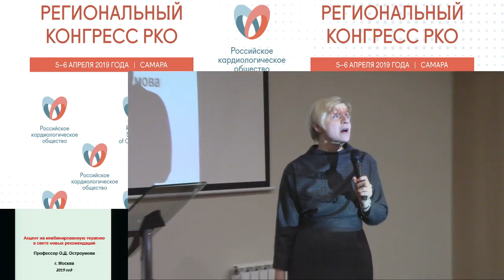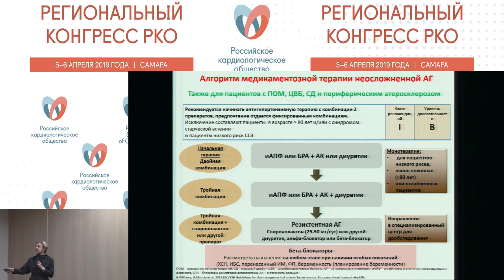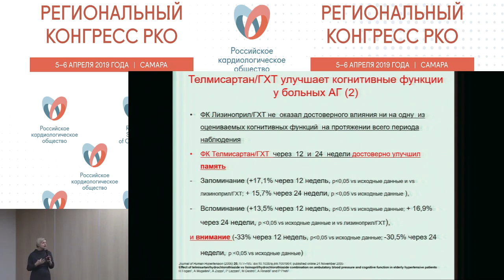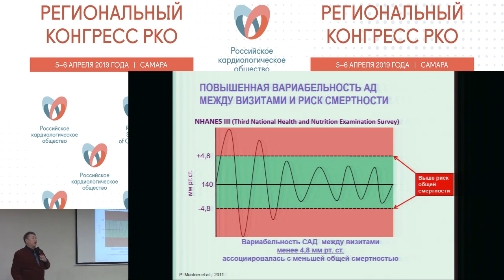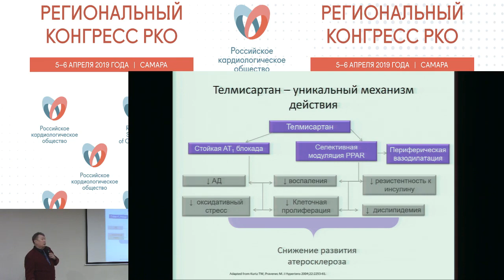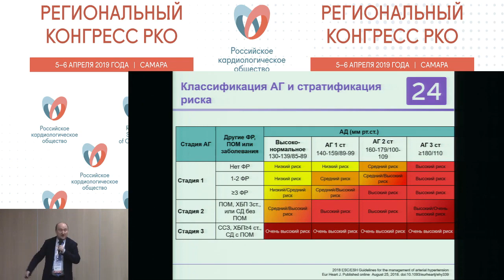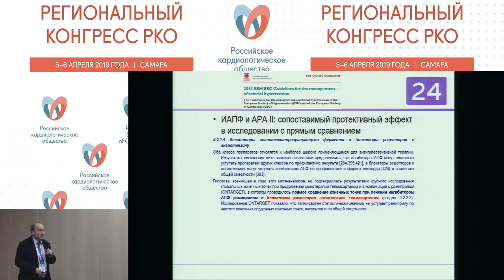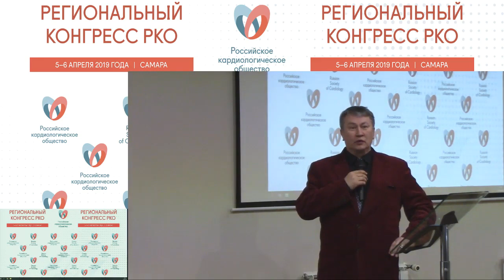СИМПОЗИУМ НОВЫЕ ПЕРСПЕКТИВЫ В КОНТРОЛЕ АД УМНЫЙ ПОДХОД И ПРОДЛЕНИЕ ЖИЗНИ ПАЦИЕНТА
Региональный конгресс РКО в Самаре
05-06 апреля 2019 года
САТЕЛЛИТНЫЙ СИМПОЗИУМ НОВЫЕ ПЕРСПЕКТИВЫ В КОНТРОЛЕ АД. УМНЫЙ ПОДХОД И ПРОДЛЕНИЕ ЖИЗНИ ПАЦИЕНТА (при поддержке компании «КРКА», баллы НМО не начисляются) Председатели: Недошивин А.О. (Санкт-Петербург), Остроумова О.Д. (Москва)

■ Остроумова О.Д. (Москва). Акцент на комбинированную терапию в свете новых рекомендаций.

■ Симаков А.А. (Самара). Контроль АД 24 часа и дополнительные возможности терапии. В ногу со временем.

■ Недошивин А.О. (Санкт-Петербург). Фокус на защиту пациента с АГ и продление жизни.